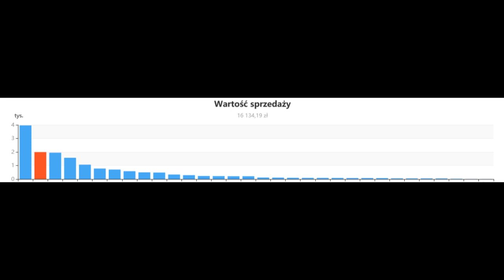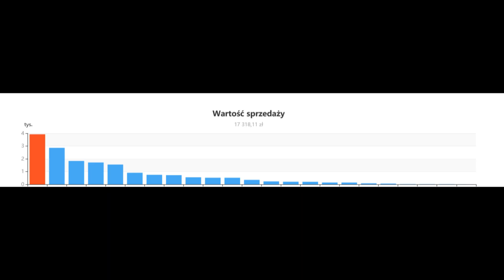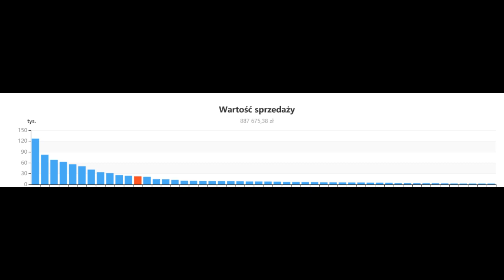Dzień 21 - Przygotowania do boju